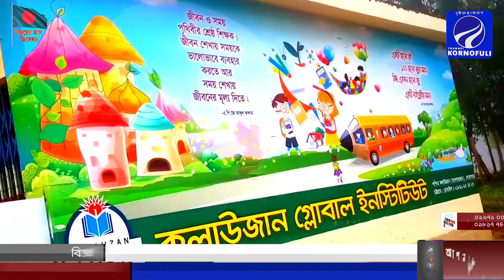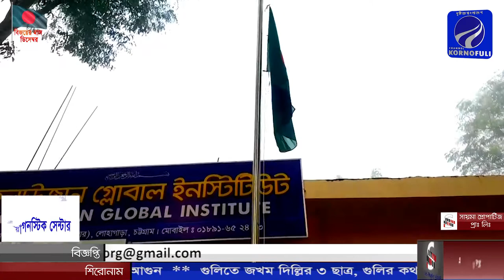লোহাগাড়া উপজেলার কলাউজান গ্লোবাল ইনস্টিটিউট জাতীয় দিবস পালনে ব্যাতিক্রম ধারা এনেছে